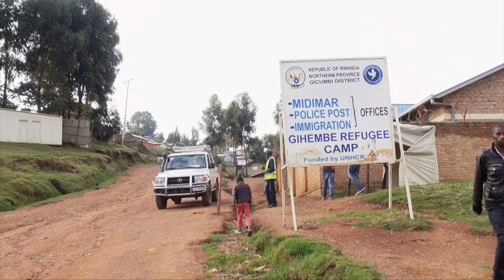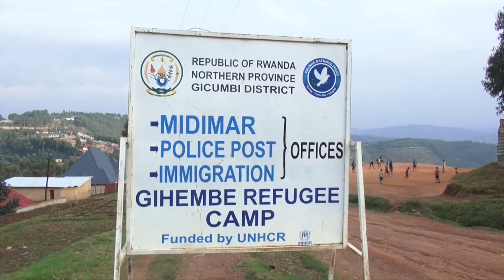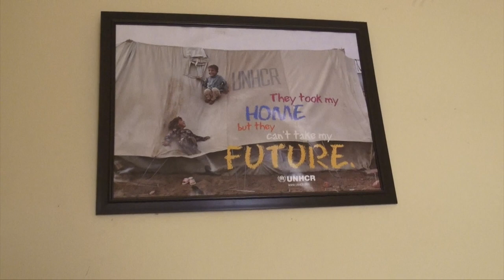GIHEMBE REFUGEE CAMP ENG on Tuesday 08 09 2015